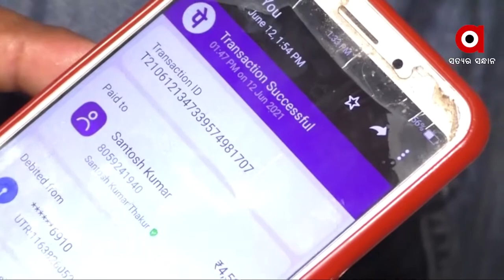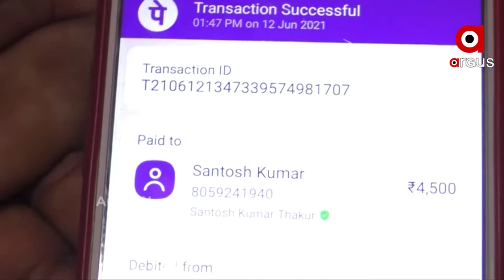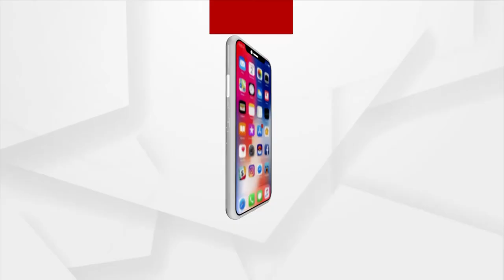ସାବଧାନ ମାତିଛନ୍ତି ସାଇବର ଲୁଟେରା ।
ଆପଣବି ହୋଇ ପାରନ୍ତି ସାଇବର ଠକଙ୍କ ସିକାର । ବନ୍ଧୁ ପରିଜନଙ୍କ ପରିଚୟ ଦେଇ ଲୁଟି ନେଉଛନ୍ତି ଟଙ୍କା । ଆଜି ଏହି ଠକଙ୍କର ସିକାର ହୋଇଛନ୍ତି ଗଞ୍ଜାମ ଜିଲ୍ଲା ଦାମୋଦରପୁର ଗାଁର ପି.ମୋହନ ରେଡ଼ି।